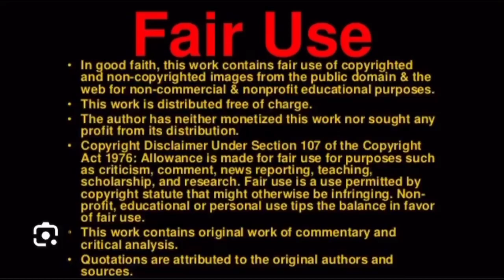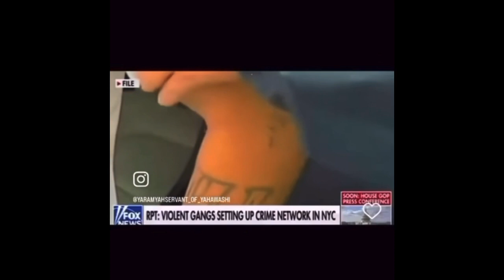It’s All Part Of The PLAN‼️….